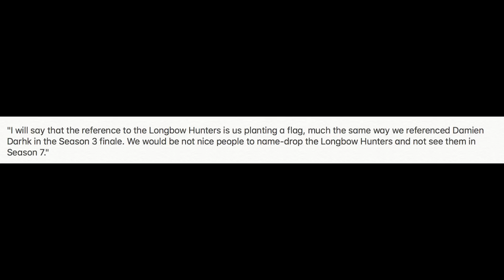Who are the Longbow Hunters? - Arrow Season 7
Who are the Longbow Hunters? - Arrow Season 7. Arrow 6x23 Ending, The Flash 4x23, The Flash 4x23 Promo, The Flash Season 4 FINALE, The Flash 4x23 Trailer, Nora Allen

Covering the latest in The Flash Season 4, Arrow Season 6, Legends of Tomorrow Season 3, Supergirl Season 3 and MUCH MORE!

--- Channel Info ---